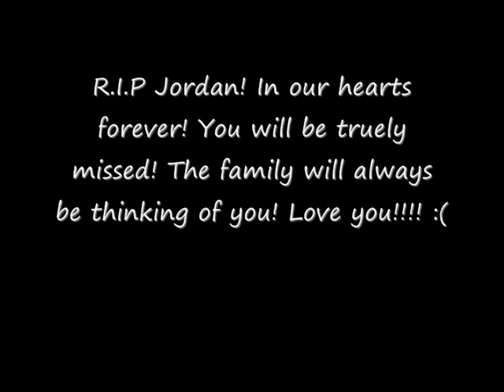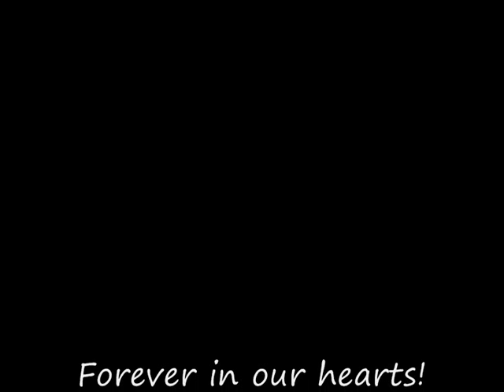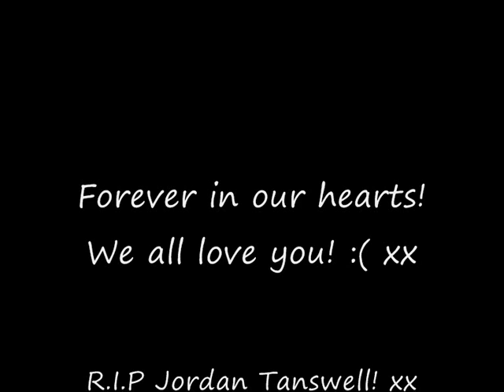R I P Jordan Tanswell! Will miss you millions! A huge loss to our family! :( xx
.XxX. R.I.P. XxX.